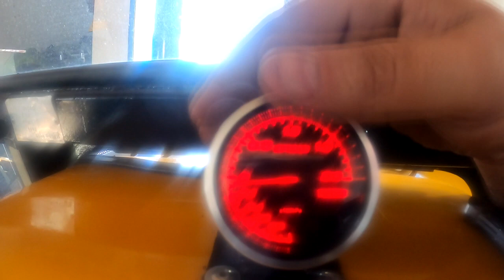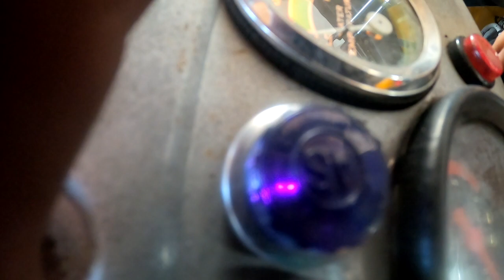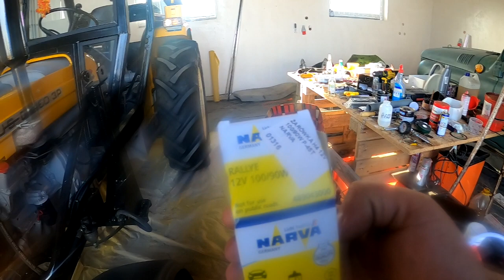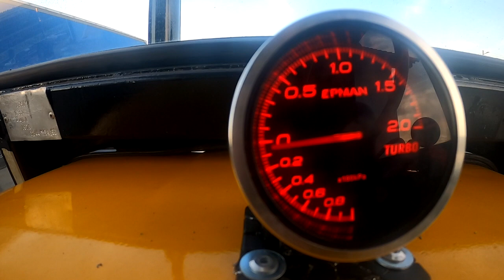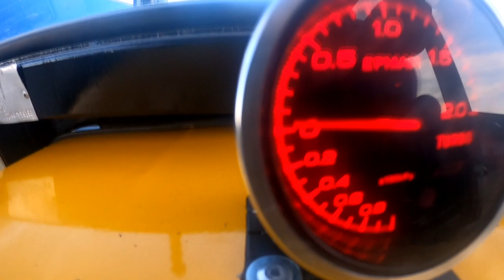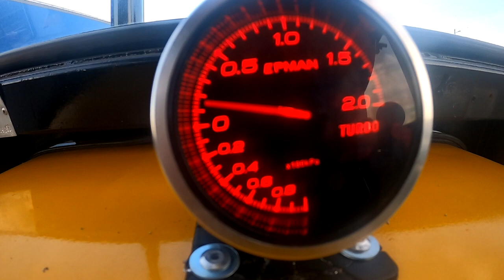BIZon w Ursusie ⭐Kompresor ⭐Udźwig tura ⭐Finał Projektów ⭐ RMK PL Montaż BOOST BAR ⭐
Dzien dobry

Dziś odcinek z finału projektów
sprawdzimy działanie osi od bizona
sprawdzimy udźwig po wymianie pompy hydraulicznej
sprawdzimy doładowanie kompresora
zapraszam :)))))))))))))